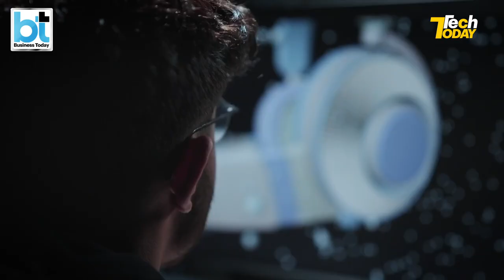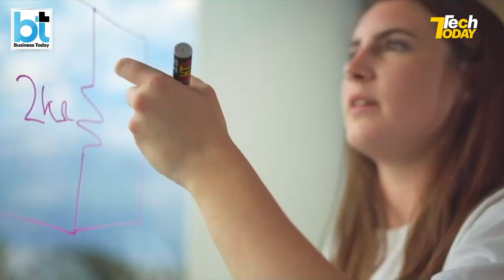The James Dyson Exclusive!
In this special episode from the UK, our technology editor, Aayush Ailawadi visits the Dyson Campus in Malmesbury and catches up with the original innovator, Sir James Dyson in this global exclusive. The conversation revolved around innovation, hustle, dealing with failure and a lot more. You don’t want to miss this one!